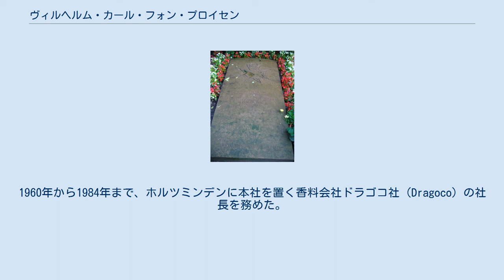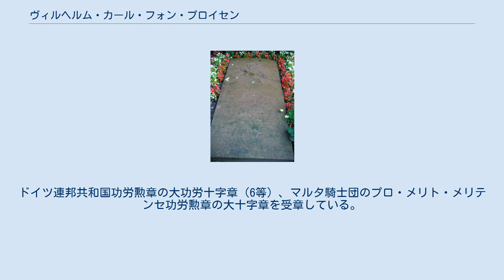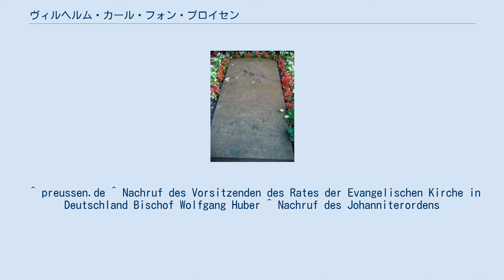ヴィルヘルム・カール・フォン・プロイセン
ボルンシュテット墓地にあるヴィルヘルム・カール王子の墓 ヴィルヘルム・カール・プリンツ・フォン・プロイセン（Wilhelm Karl Prinz von Preußen, 1922年1月30日 - 2007年4月7日）は、ドイツ・プロイセンの旧統治者家門ホーエンツォレルン家の一員。
ドイツ皇帝・プロイセン王ヴィルヘルム2世の孫息子の1人。
全名はヴィルヘルム・カール・アーダルベルト・エーリヒ・デトロフ（Wilhelm Karl Adalbert Erich Detloff Prinz von Preußen）。
 ヴィルヘルム2世の五男オスカー王子とその妻のイーナ・マリー・フォン・バッセヴィッツ伯爵夫人の間の第4子、三男として生まれた。
両親の結婚は貴賤結婚とされ、母と兄姉はルピン伯爵（Graf/Gräfin von Ruppin）の姓を名乗っていたが、ドイツ革命後の1920年にプロイセン王家の正式な成員と認められてプロイセン王子・王女（Prinz/essin von Preußen）を名乗ることを許された。
1960年から1984年まで、ホルツミンデンに本社を置く香料会社ドラゴコ社（Dragoco）の社長を務めた。
 1958年に死去した父から聖ヨハネ騎士団ブランデンブルク大管区長の職を受け継ぎ、1999年に次男のオスカーに譲るまで41年間務めた。
ヴィルヘルム・カールが同騎士団の騎士に叙任されたのは1944年のことである。
大管区長として、様々な騎士団の下部組織として様々な社会福祉組織を設立し、また騎士団の本部を東ドイツから西ドイツに移転させた。
ドイツ連邦共和国功労勲章の大功労十字章（6等）、マルタ騎士団のプロ・メリト・メリテンセ功労勲章の大十字章を受章している。
 1952年3月1日にクレムリンゲン（ニーダーザクセン州ヴォルフェンビュッテル郡）郊外のデシュテット（Destedt）において、アルムガルト・フォン・フェルトハイム（Armgard von Veltheim, 1926年 - 2019年）と結婚し、間に2男1女の3人の子女をもうけた。
2007年に死去し、ポツダムのオランジュリー宮殿に隣接するボルンシュテット墓地（Bornstedter Friedhof）に葬られた。
 ^ preussen.de ^ Nachruf des Vorsitzenden des Rates der Evangelischen Kirche in Deutschland Bischof Wolfgang Huber ^ Nachruf des Johanniterordens